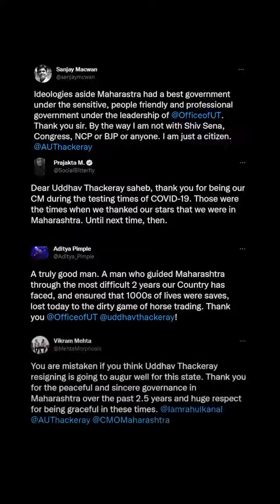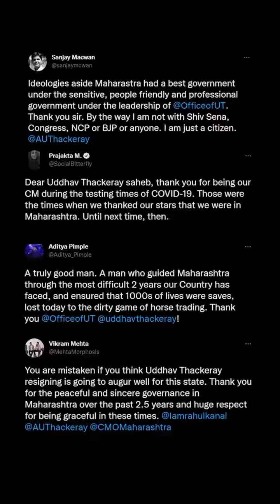Uddav THACKERAY Saheb...